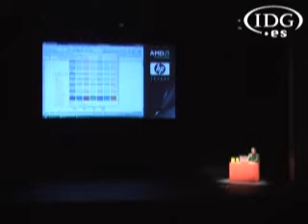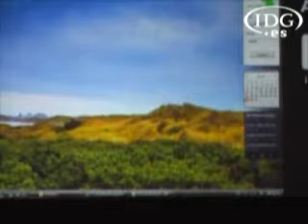Microsoft lanza Windows Vista y Office system 2007 en España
A partir de hoy, ya es posible adquirir tanto Windows Vista como Microsoft Office 2007. Microsoft celebró ayer la fiesta de lanzamiento de sus productos en el madrileño Palacio Duque de Pastrana, con un espectáculo multimedia y arropada por sus socios tecnológicos, que aprovecharon para mostrar sus productos preparados para Vista. Con este lanzamiento la compañía pretende convertir el PC en el centro de conexión con la familia, amigos y compañeros de trabajo. Rosa García, presidenta de Microsoft Ibérica, repasó las principales características del nuevo software, así como los objetivos de la compañía con sus lanzamiento. IDG.es te ofrece en este vídeo los momentos más interesantes de la...